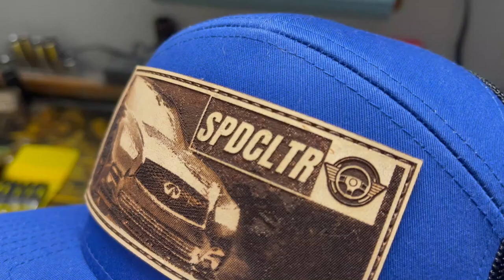Update on Bad Parts | Q50 Vlog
After spending Saturday in Charleston, I wasn't sure I would get a Sunday video uploaded!  I could not stand the idea of missing an upload after such a long streak of consistency, so I busted it out!
I wanted to give you guys a few parts updates, particularly in regard to the read diff brace, which many of you have asked about lately.
I also really enjoy uploading more vlog style videos bringing you guys along for some of our family and daily activities.  I was hoping Charleston was going to be super awesome being a nice weekend, but the virus has had a huge impact on that great city--a city we spent 4 years in.